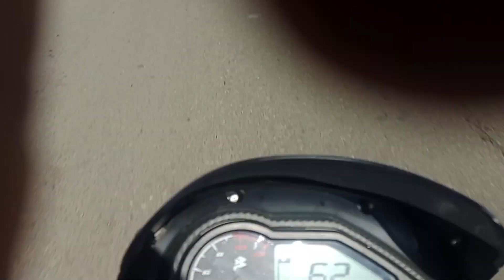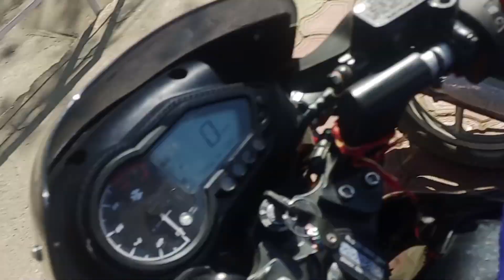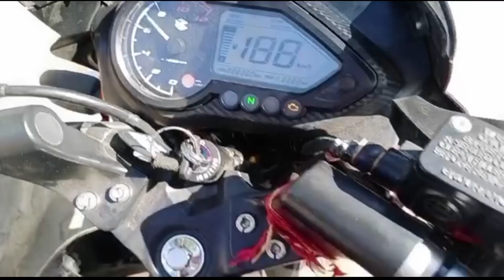Mai long drive and Badi Shankar ji and rudraksha Mandir maja a gaya bhai 😊